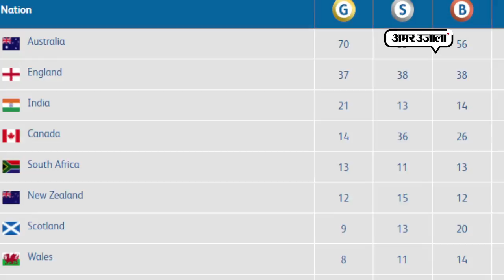CWG 2018: भारत की झोली में अब तक 21 गोल्ड, मेरीकॉम ने भी मारा 'गोल्डन पंच'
ऑस्ट्रेलिया में आयोजित 21वें कॉमनवेल्थ गेम्स में भारत के लिहाज से एक और बड़ी खबर ये कि 10वें दिन की शुरुआत में महिला मुक्केबाज मेरीकॉम ने गोल्ड जीतकर देश की झोली में डाल दिया।